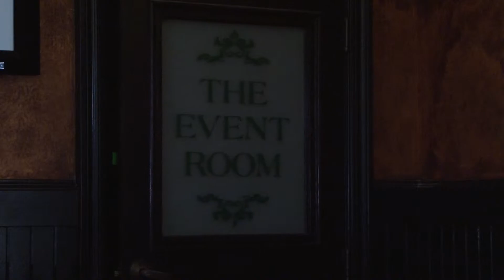The Bartender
Can I just get a drink?